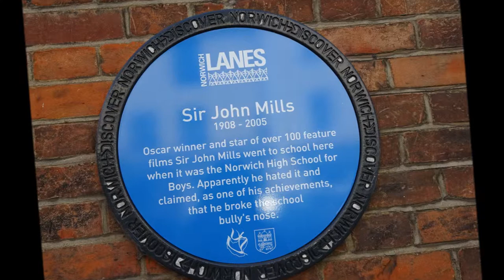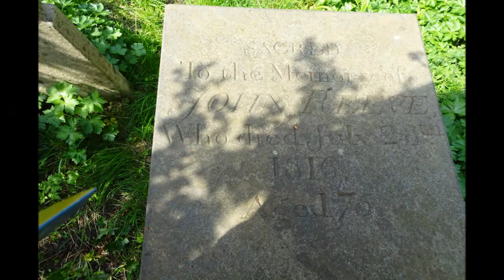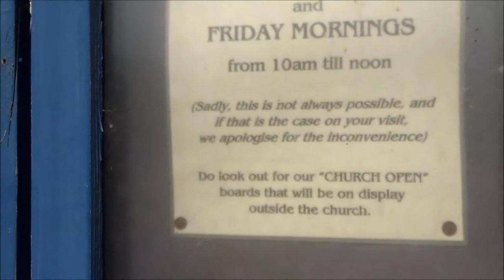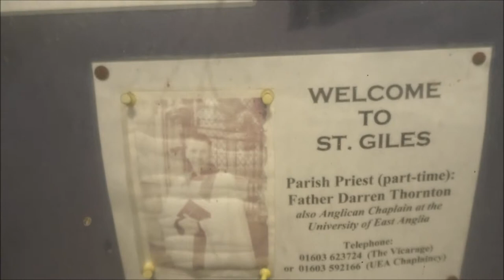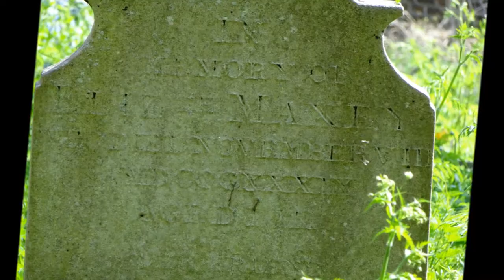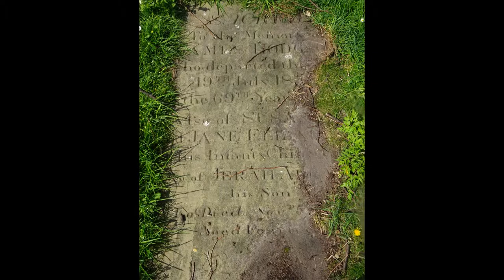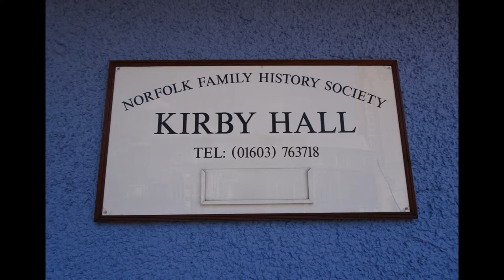Norwich Visit, Norfolk, Part XVI, 'St Giles Church' by Sheila, April 22nd 2018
St Giles church is one of many churches in Norwich--quite a few are redundant now or used as antiques fayres, music academies--most are listed building and a great part of the medieval heritage of Norwich--other churches include, St Augustine- 12th c.,St Bartholomew,St Gregory, St Swithins, St Margeret, St Martin's at Oak,, St George at Colegate, St Julian,St Peter Hungate,, St Stephen,St Michael  Coslany, St Andrews--2nd largest in Norwich and medieval stain-glass, St Mary's & St Lawrence , St Benedict, St Peter & St Paul, Norwich Holy Trinity- and others...